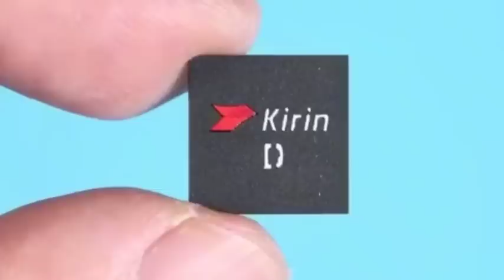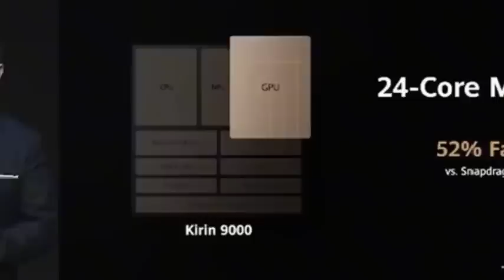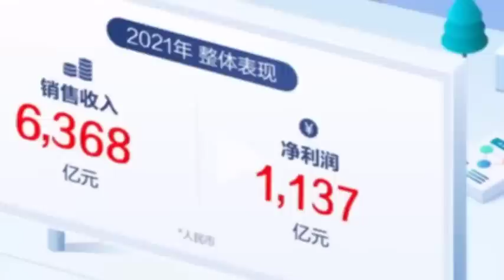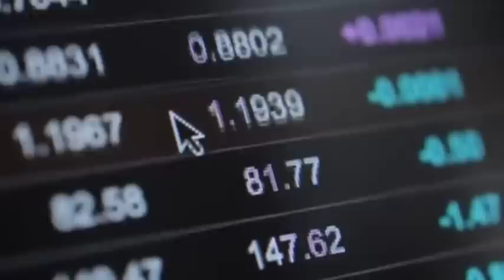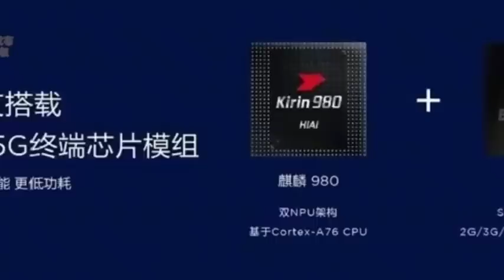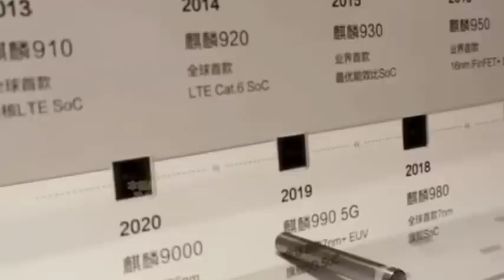China canceled orders for 84 billion US chips, these enterprises helped China chips out of the woods